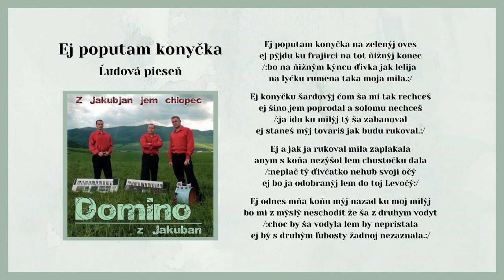DOMINO 1, Ej poputam konička, ľudová, Videorohaľ